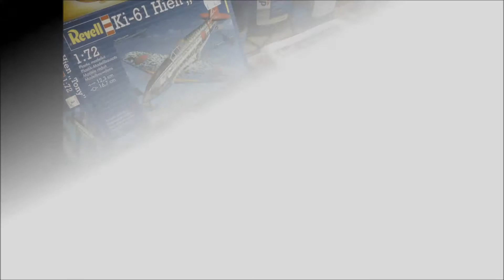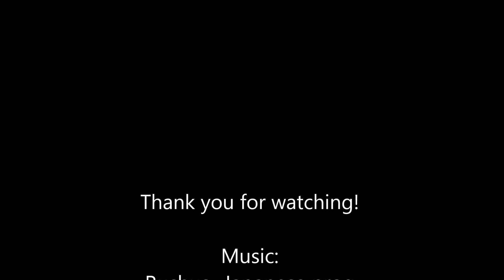Revell 1/72 Kawasaki Ki 61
Plastic model build of japanese ww2 fighter airplane in pictures